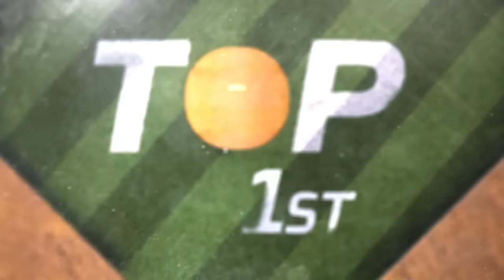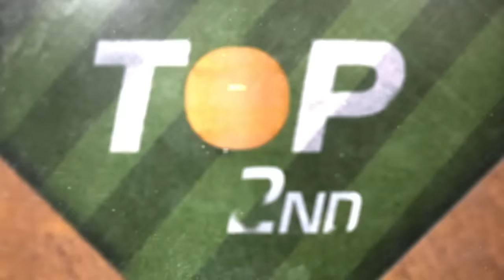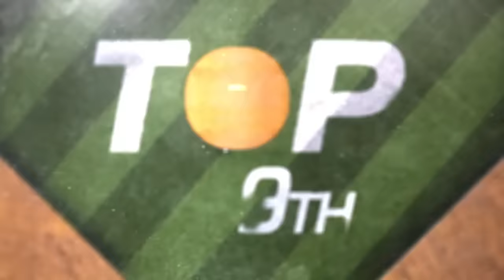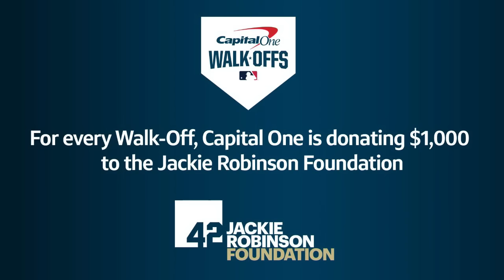Pirates vs. Mets Game Highlights (4/15/24) | MLB Highlights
Pirates vs. Mets full game highlights from 4/15/24, presented by @CapitalOne